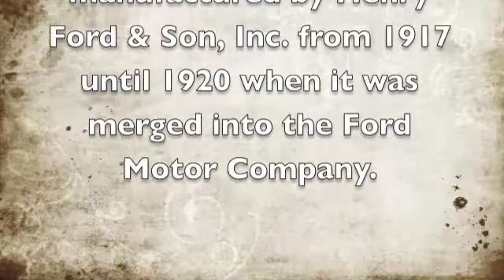Vintage Fordson Tractor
Henry Ford grew up on a farm outside Detroit, Michigan. He expressed a desire to "lift the burden from flesh and blood and place it on steel and motors."